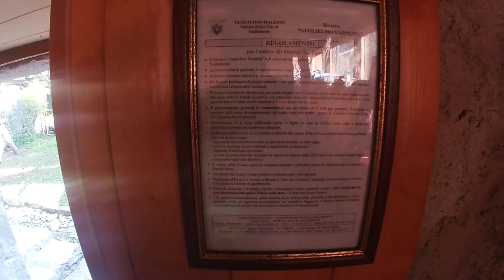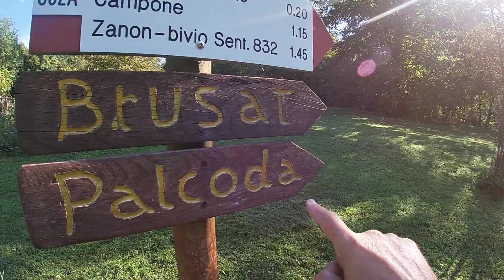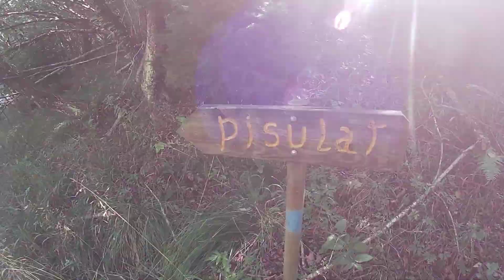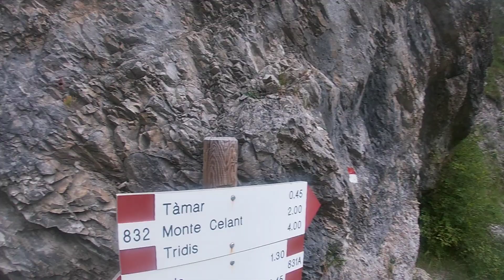ALLA SCOPERTA DEI PAESI FANTASMA TAMAR E PALCODA IN FRIULI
partendo da Tramonti di sotto in Friuli, andiamo alla scoperta di due paesi fantasma : Tamar e Palcoda. Tutte le indicazioni durante il video